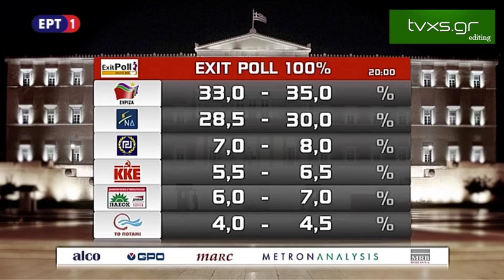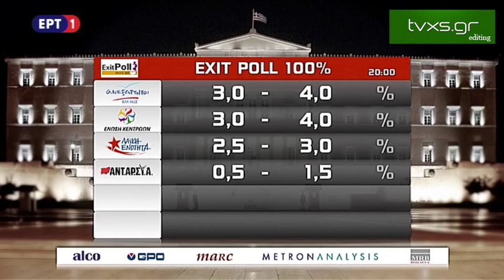exit poll 100%